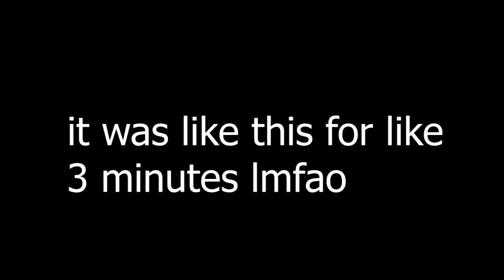Bangarang Infinity by Kelixe (me) - Verified (Hard Demon?) - Nyle GDPS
i stole nosh thumbail :)))))))))))

Level made by me, this level is a sequel to Bangarang Rebirth by FoZard and nextrg (i also made a video on it). This level that came out during the old version of Nyle GDPS (previously named Narx GDPS), and it was known for its tough timings and its ufo spam section. So I decided to remake this level and it was pretty fun to build ! I'd say this is also a bit fun to play despite how annoying it can be. Also I do think that it's a low-end hard demon.

This level is a Nyle GDPS exclusive, go check it out if you wanna play it !

LEVEL STATS

Name : Bangarang Infinity
Creator : Kelixe (me)
ID : 109
In-Game rating : Insane Demon10*
Personal rating : Hard Demon 10*
Enjoyement : 8/10
Attempts : 465 to verify and around 600 to playtest
Hz / FPS : 60 / 120